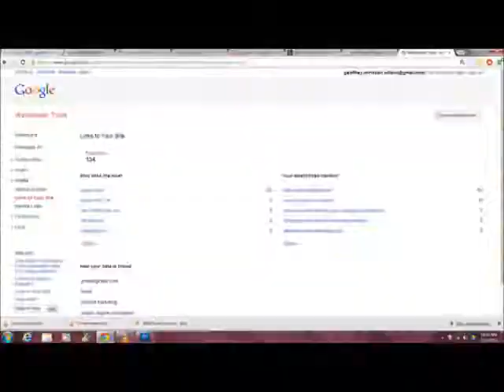Dog Grooming Houston Texas Still Motion w/ youtube stabilizing filter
Dog Grooming in Houston A.K.A Hot Shot Dog Grooming still motion movie of a lion cut on a Golden Chow Mix. Experience the best dog grooming in Houston with Hot Shot Dog Grooming!